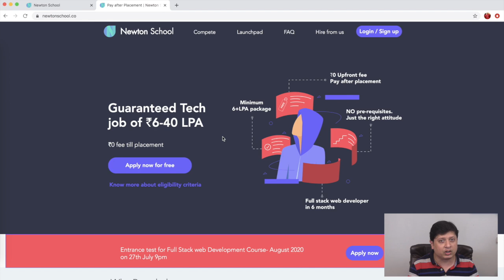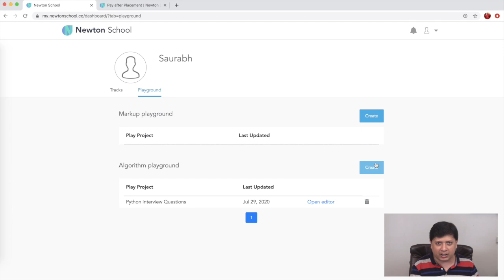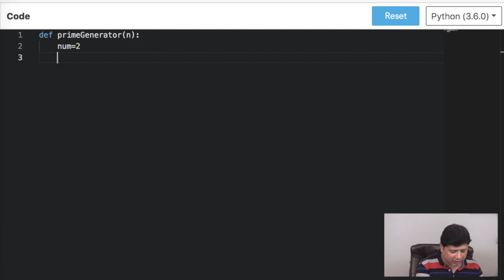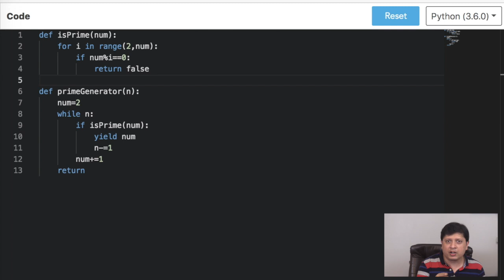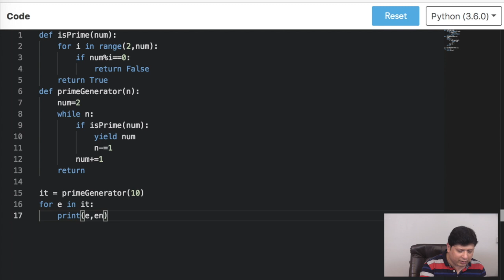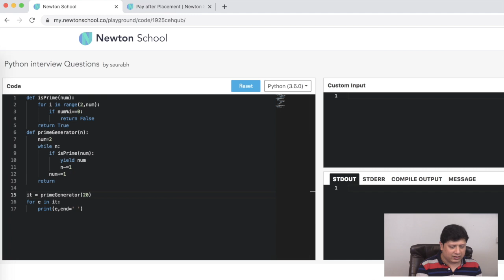How to make generator to produce first N Prime numbers? | Python Interview Questions | MySirG.com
Python Interview Question Series for campus placement preparation, job interviews and concept building. MySirG bring this series in collaboration with Newton school.

Newtonschool.co

Javascript
GUI Python
Web Python
Full Stack development
C Language
C++ Language
Data Structure
PHP-MySQL
DBMS
Java
Android